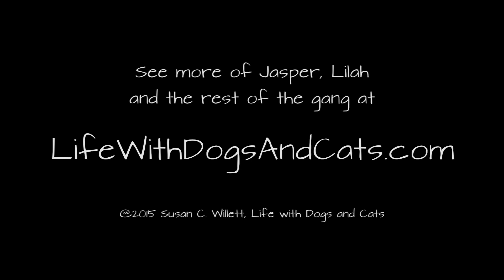Leave Me Alone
Jasper the dog would rather make a bed in the fall leaves; his sister Lilah has other plans.